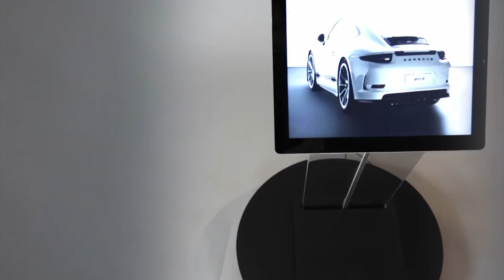Découvrez la gamme Light & Play présentée par les ingénieurs VitrineMedia